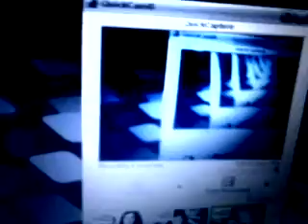Justin Bieber Got Hit By a Car!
We were in emmas room and all of a sudden hr mom came in with the newspaper showing us an article about justin bieber being hit by a car! At the end of this video, we will tell you what hospital he is in right now!